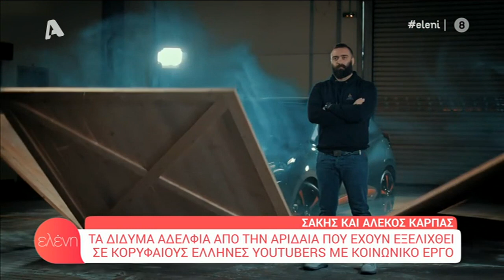Oι UNBOXHOLICS στην Ελένη